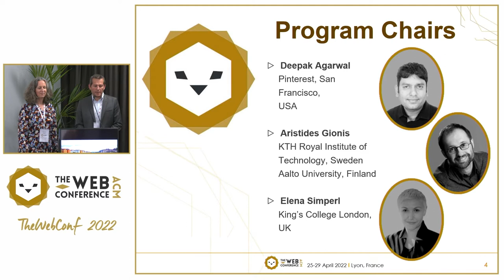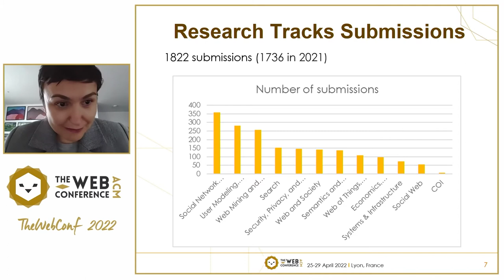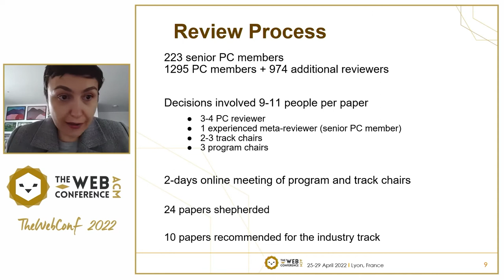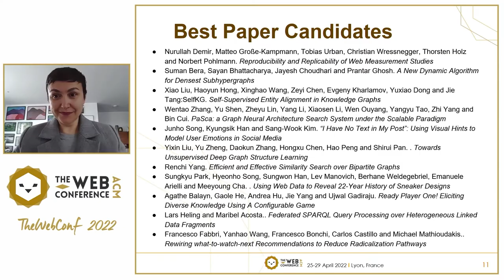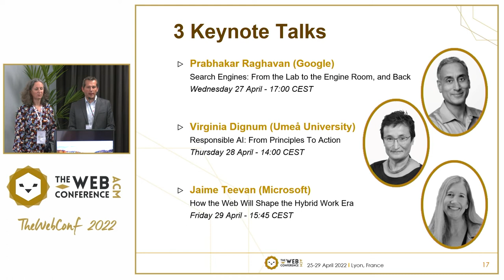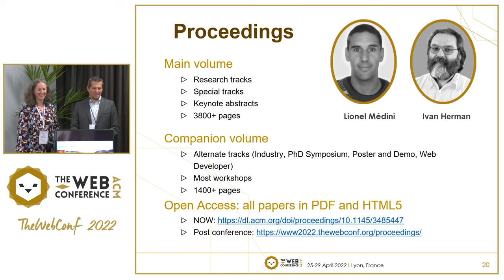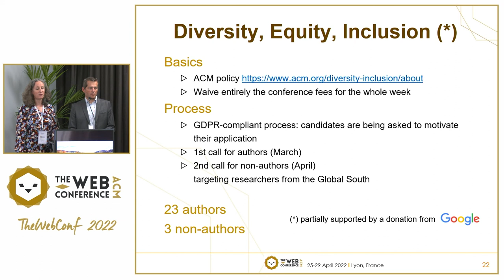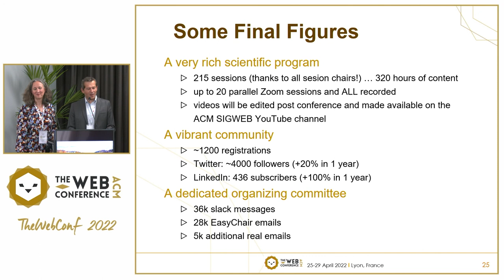TheWebConf 2022: Opening Ceremony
General Chairs:
 - Frédérique Laforest (Univ Lyon, INSA Lyon, LIRIS, France)
 - Raphaël Troncy (EURECOM, Sophia-Antipolis, France)